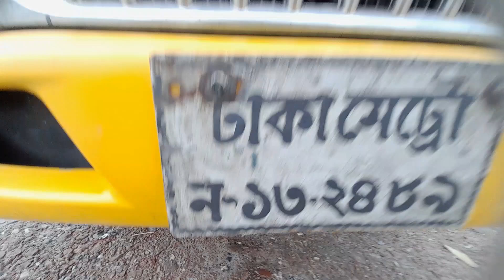।। JAC জ্যাক ১২ফিট ।। মডেল-'১৬ ।। দাম- ৮লাখ ৫০ ।। লোকেশন- যশোর ।। কাগজ আপডেট ।। হটলাইন- ০১৭১৬১১৩৪৮৮।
।। JAC ।। ১২ফিট ।। মডেল-'১৬ ।। দাম- ৮লাখ ৫০ ।। লোকেশন- যশোর ।। কাগজ আপডেট ।। হটলাইন- ০১৭১৬১১৩৪৮৮ ।।

    ধন্যবাদ

1ton pickup
#1.5tonpickup